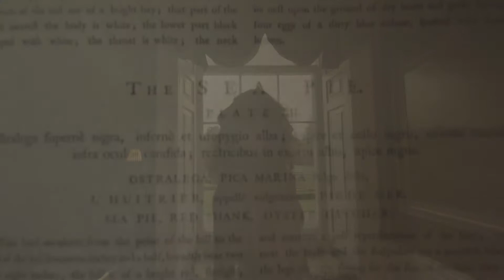Walters Wardrobe: House of Two Halves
Walter's Wardrobe: 'A House of Two Halves'.

A world of part Georgian, part Edwardian…part British, part Turkish wonder.

On Halloween weekend 2016, twenty four photographers stepped inside the Wardrobe. Over the course of two days, Los Angeles cinematographer, Devin Schiro, captured a taste of what goes on within the creaky wooden doors…

Cinematographer: Devin Schiro
Models: Bethany Bennett, Charlotte Atkinson, Elle Beth & Siobhan Priest.
MUA's: Abi Pulleyn, Olivia Morewood & Sophie Battersby
Designers: Sharon Bowen Dryden & HF Couture Bridal and Millinery Accessories
Stylist: Jen Brook
Production: Walter's Wardrobe